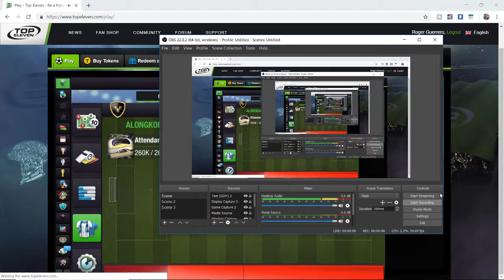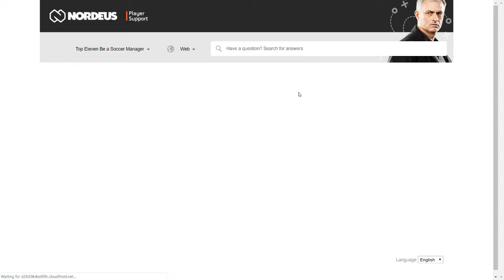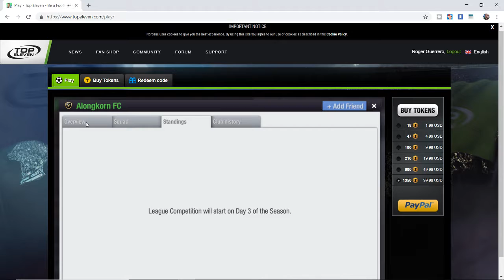top eleven 2019 cup games 1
top eleven cup games 1